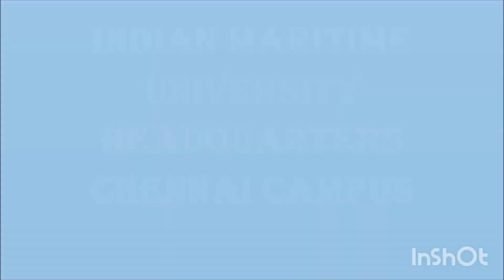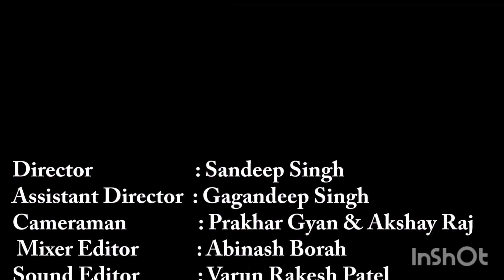INDIAN MARITIME UNIVERSITY,HEADQUARTER, CHENNAI CAMPUS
Friends video main merchant navy  se related information di hai,
I hope apko ye video helpful rha ho

Indian Maritime University, HEADQUARTERS Chennai Campus is located on a 300 acre scenic beachfront property on the outskirts of Chennai, a bustling cosmopolitan city. A 25 km drive along the East Coast Road hugging the coastline takes on to the exquisitely designed edifice, an architectural marvel, set amidst lush green sylvan surroundings. The sprawling campus houses the academic block, hostel, residential and